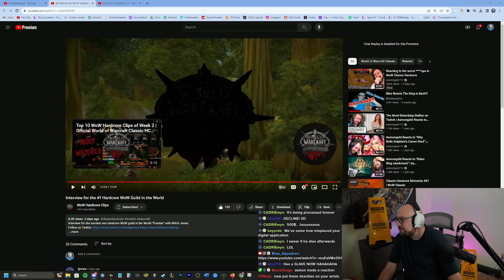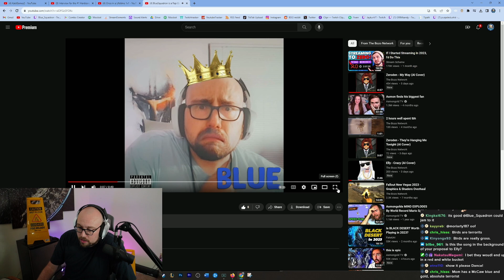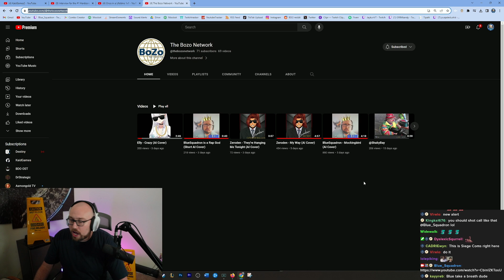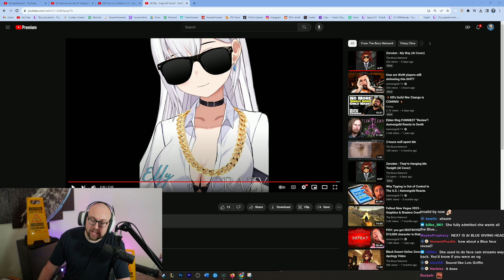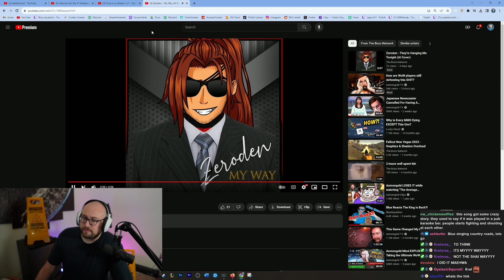BDO Creators SING MUSIC | Black Desert AI Generated music covers Blue Reacts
Stream Schedule (CST):
Saturday: 8pm-12am Shotcalling Siege
Sunday: 5:00pm-11pm Reactions
Monday: 8pm-11:30pm Funday Monday - PvP for Dummies
Tuesday: 8pm-11:30pm The Old Moon Podcast + Patch Note Rundown